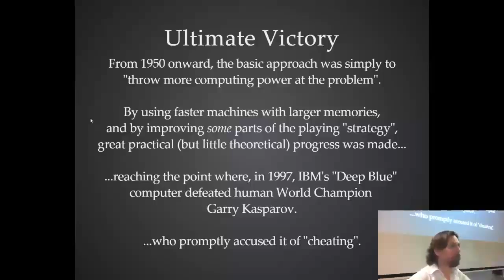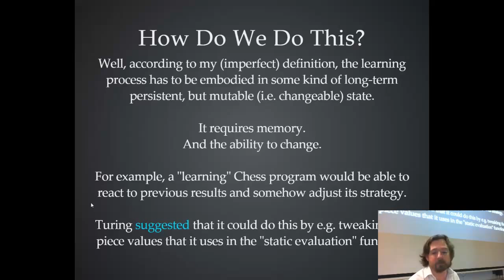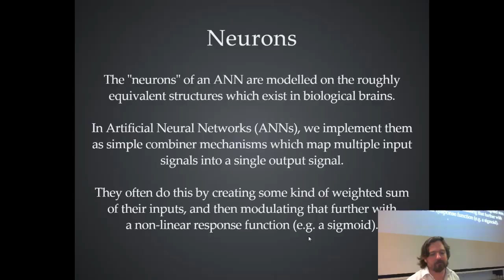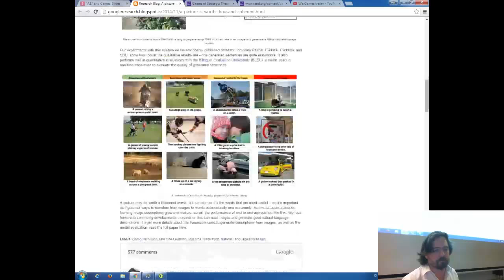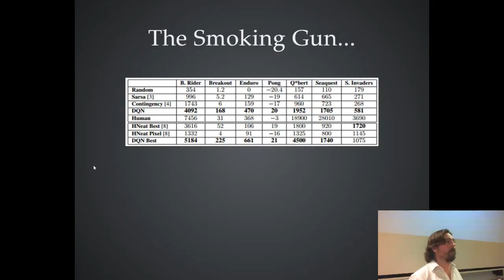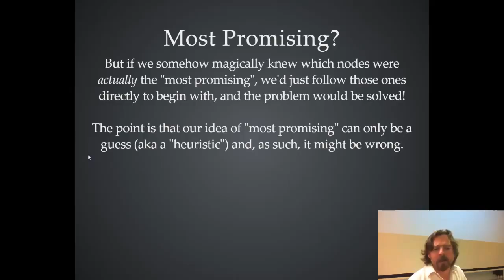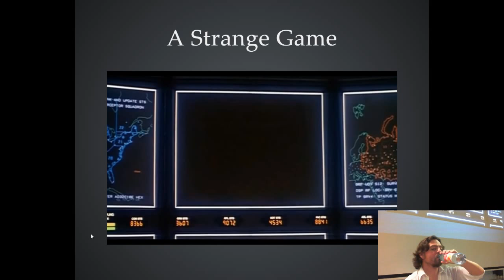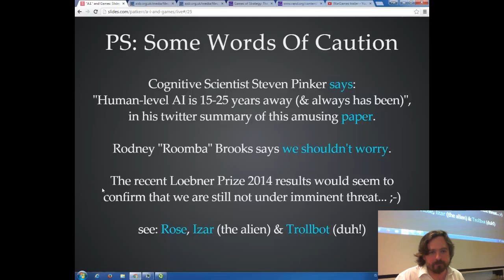Artificial Intelligence Pt.2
A lecture from my Computer Game Programming course.